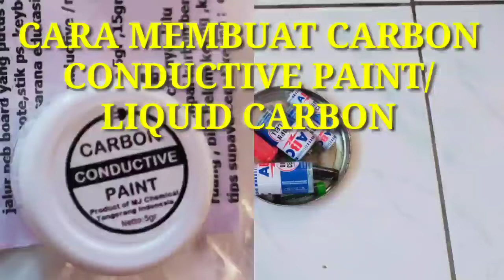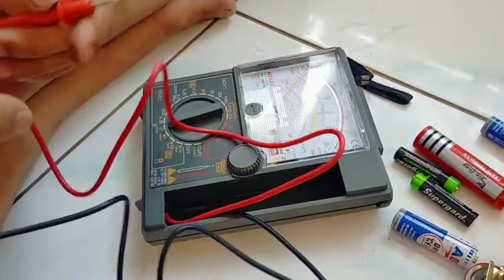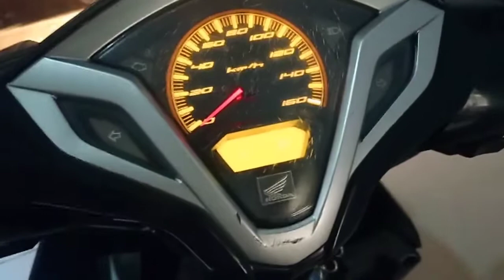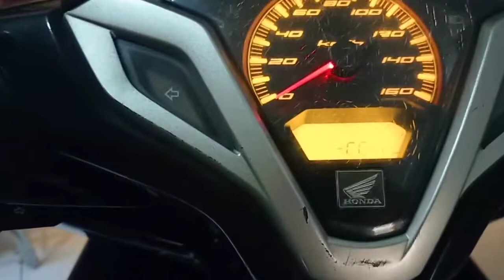CARA MEMBUAT CARBON CONDUCTIVE PAINT/CAT CARBON PENGHANTAR ARUS LISTRIK DARI BATREI BEKAS.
carbon conductive#cat carbon penghantar arus listrik#liquid carbon#cara mengatasi LCD Vario 125 yg blank/buram,hilang sebagian dengan menggunaka carbon konduktif dari sisa batrei bekas atau beli dari toko.